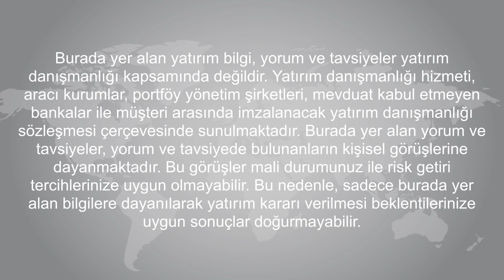Murat Akyol | TCMB Faiz Kararı Beklentileri ve Borsa İstanbul Genel Görünüm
ÜNLÜ & Co Araştırma Bölümü Müdürü Murat Akyol, 19 Kasım'da gerçekleştirilecek Türkiye Cumhuriyet Merkez Bankası Para Politikası Kurulu toplantısından çıkacak kararlara ilişkin beklentilerini ve Borsa İstanbul'un genel görünümüne dair değerlendirmelerini Foreks Haber Youtube kanalına aktardı.